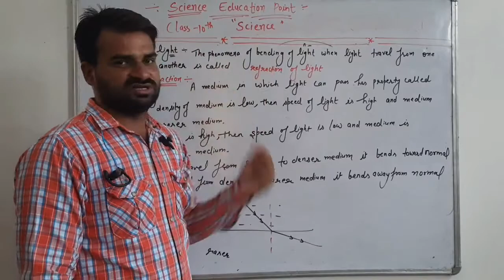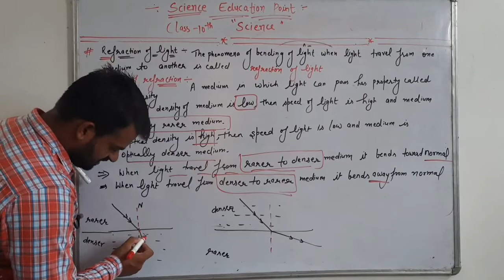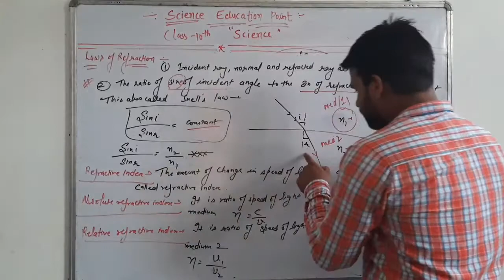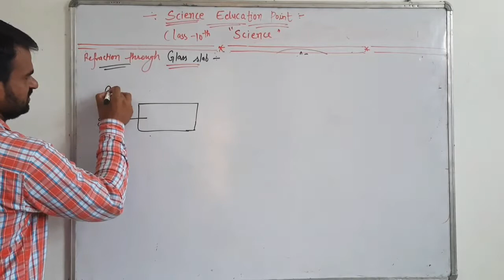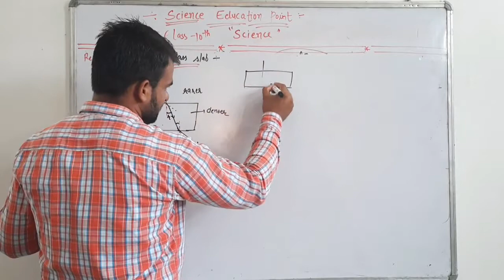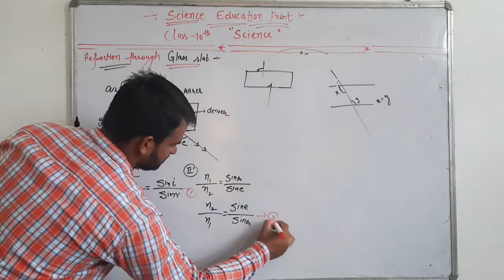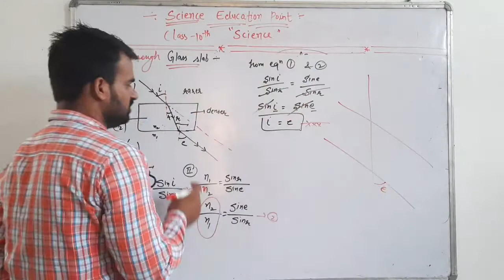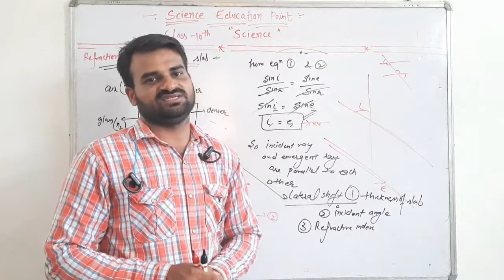Lecture 10.4 || light || X CBSE || refraction of light || Glass slab || mukesh sir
Class X CBSE ch 10 light based on Ncert explained with easy method by mukesh sir